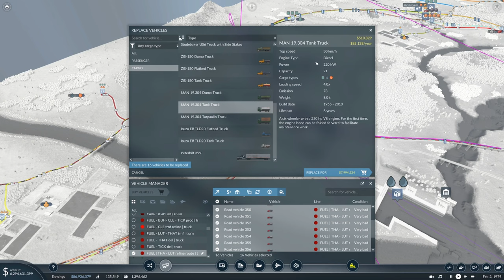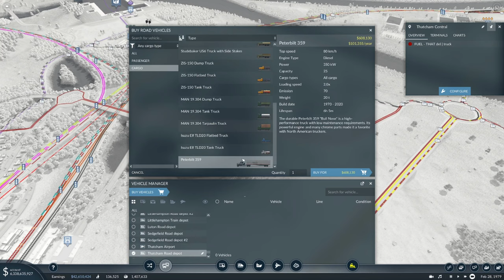Transport Fever 2 | New Spring Update 22 | Thatcham Done | Ep 43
Time Stamps:
00:00 Intro
02:21 Post Intro
35:48 Track Ride Along
Still nit picking and building + more on Transport fever 2 Spring Update

System

                     12 Logical Processor(s)
                      1 x Acer 32" 1080p Curved (ED 322Q A)